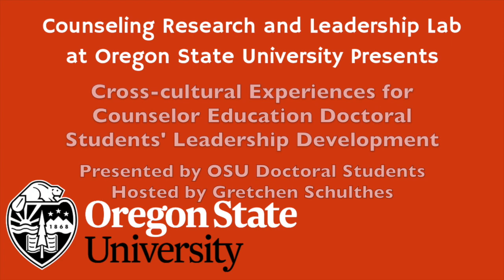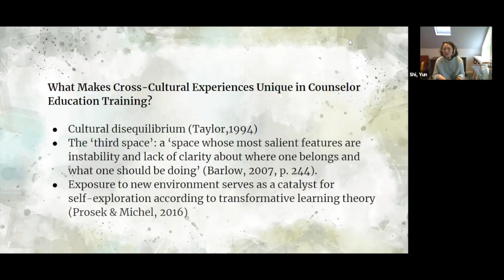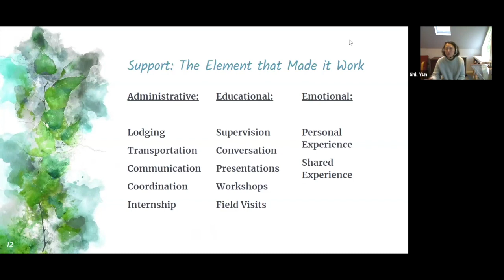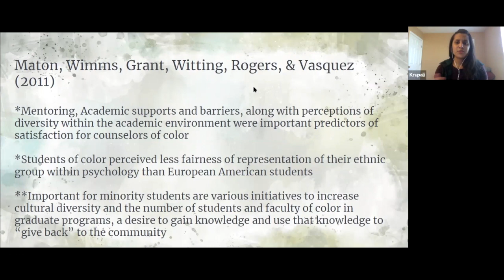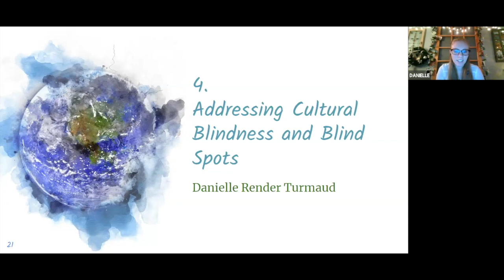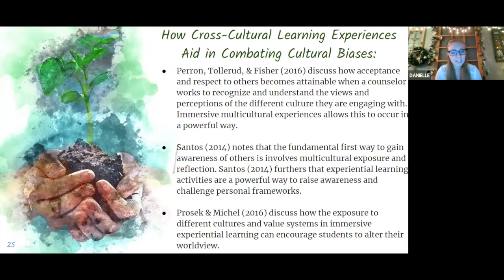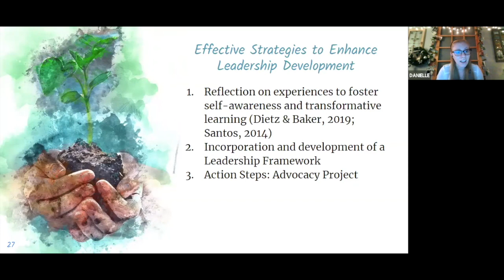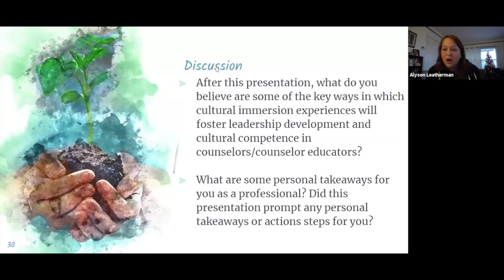Cross-cultural Experiences for Counselor Education Doctoral Students' Leadership Development Webinar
Cross-cultural immersion experiences have been found to enhance counselor education training in cross-cultural competencies, leadership, advocacy, and cultural humility.  Counselor education doctoral students’ training is increasingly becoming an area of scholarship and focus within the development of the profession’s future leaders. In this webinar, three counselor education doctoral students from different cultural and ethnic backgrounds will discuss a recent cross-cultural immersion internship experience in Malaysia, how it has enhanced their training as counselors and counselor educators, and identify areas for future scholarship.  Presenters will reflect on their experiences and highlight their personal meaning-making process interacting with the larger, global CES community.